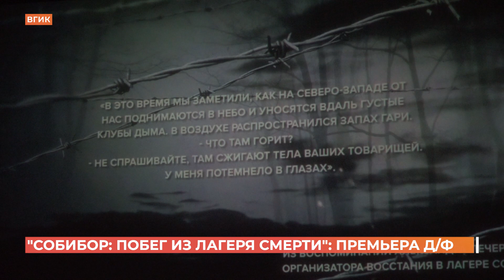"Собибор: побег из лагеря смерти": новый документальный фильм представили в Ростове